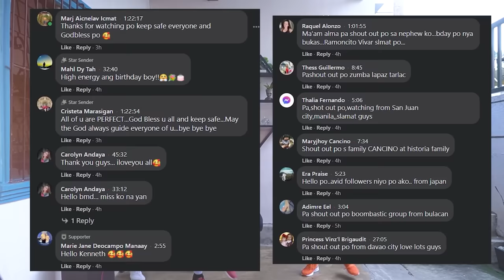2 HOURS NONSTOP TIKTOK DANCE WORKOUT | BMD CREW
🔔 Turn on the bell icon to get notification from our latest video